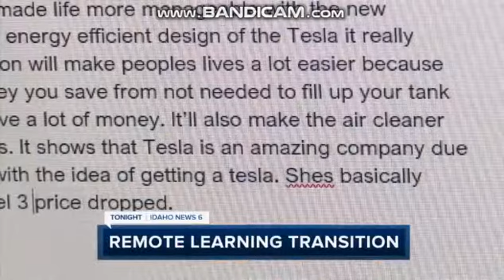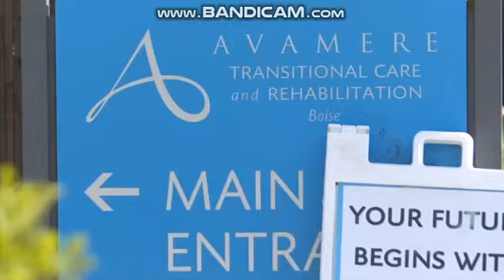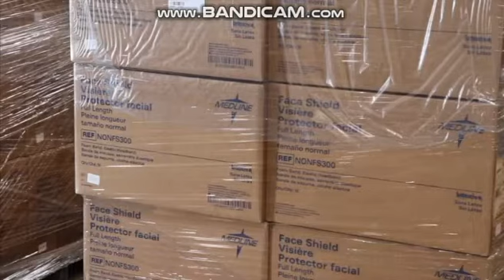KIVI-TV Idaho News 6 At 10 PM News Open 4/14/20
KIVI TV Channel 6 Nampa/Boise ID